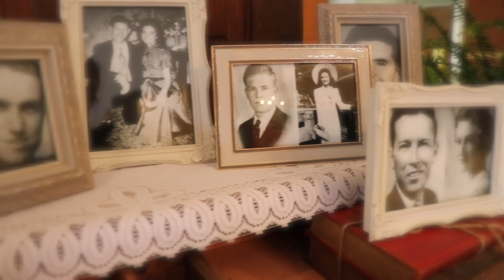Goodman Wedding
The Wedding Song Video